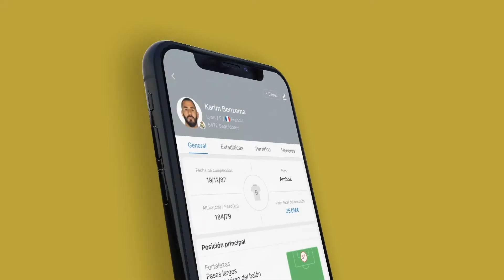Sigue el partido directamente